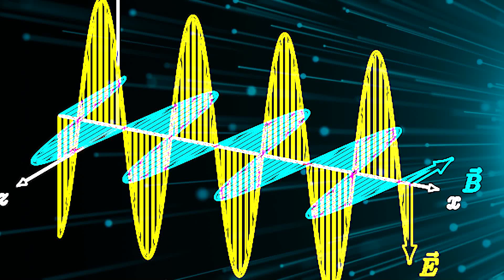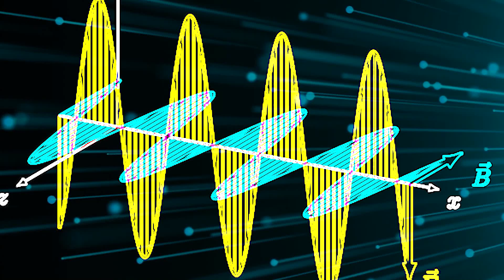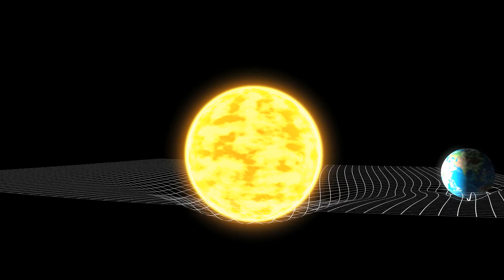Can Objects Have Soulmates? | On Quantum Entanglement & Spooky Action At A Distance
How can objects separated by light years of distance still be linked in such a way that interacting with, measuring, or perturbing the state of one immediately somehow changes or sets the state of the other?

Even Albert Einstein had trouble believing in quantum entanglement. It even made him question quantum mechanics. Einstein and others considered such behavior impossible because it seemed to violate the idea of local realism and causality itself. Einstein referred to entanglement as "spooky action at a distance." He argued that it was ridiculous and therefore quantum mechanics itself must therefore be incomplete.

The trouble is quantum entanglement is not impossible. In fact, there is no debate about the existence of this effect. Entanglement or spooky action at a distance is being used in real world technology today.

In 2016, China launched the world’s first quantum communications satellite in their $100m Quantum Experiments at Space Scale (QUESS) mission. In 2020, researchers reported quantum entanglement between something actually visible to the naked eye, a millimeter-sized mechanical oscillator and a distant cloud of atoms.